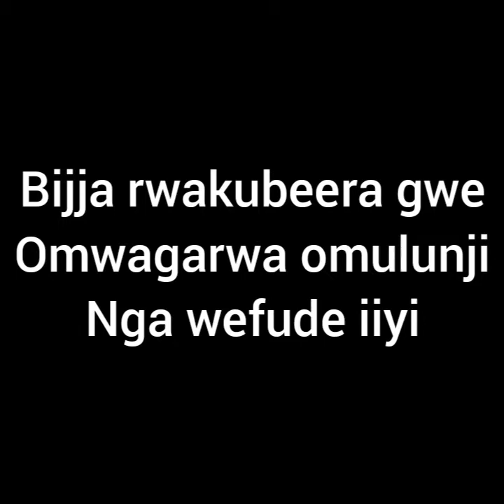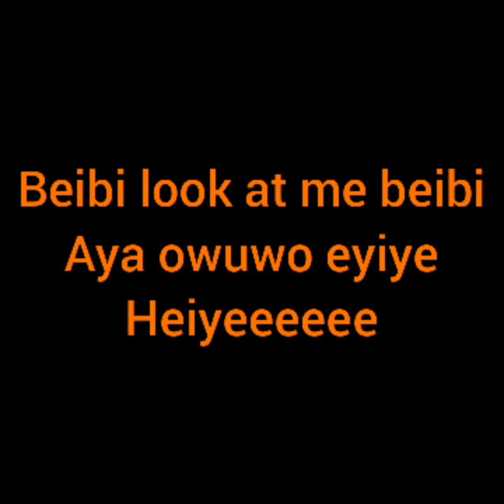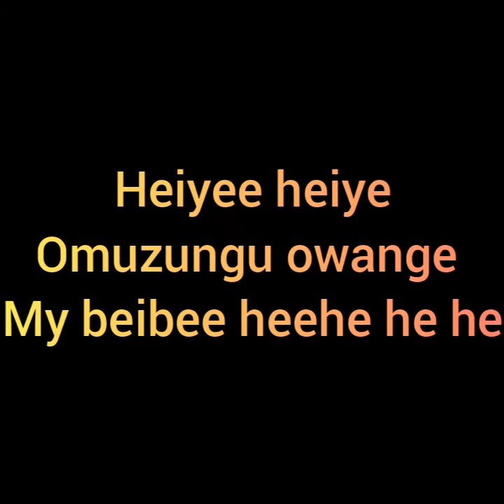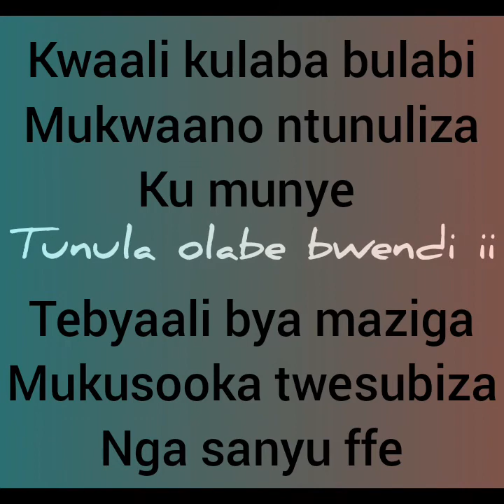NTUNULILA, LYRICS' VIDEO BY GEOSTEADY & KAYNY BURN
PHONE FILMZ and KAYNY BURN